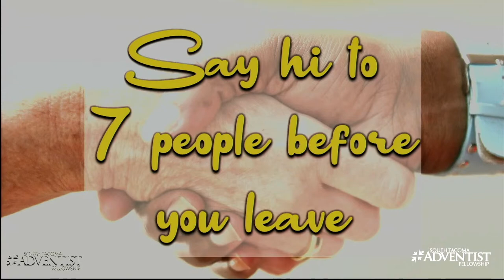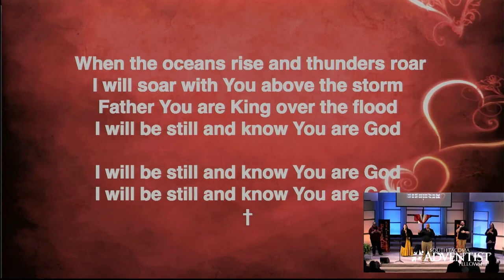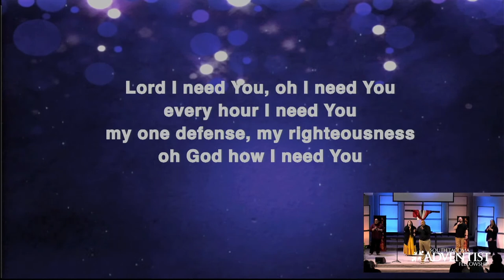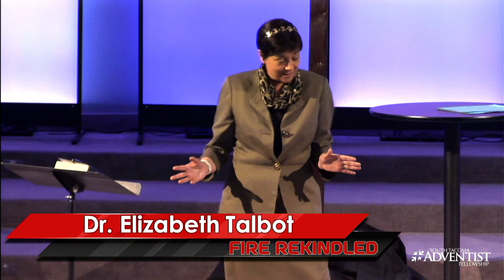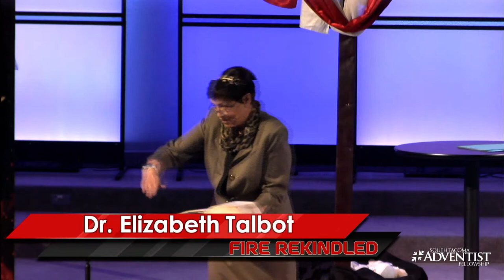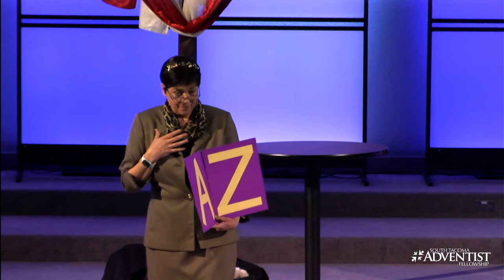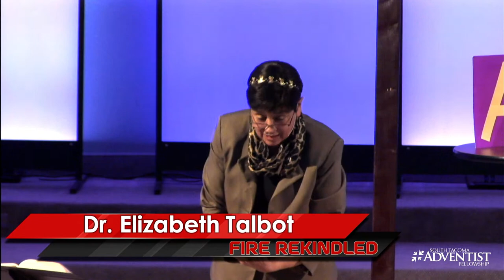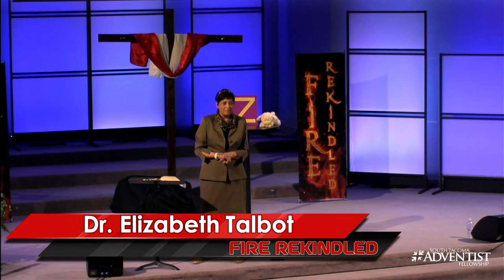Fire Rekindled 2023 - Dr. Elizabeth Talbot part 1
This is “Fire Rekindled 2023” part 1 of week 1 at South Tacoma Adventist Fellowship (STAF) on March  10, 2023 at 7 PM.
Our speaker for today is Dr. Elizabeth Talbot. Her message is “Jesus Wins”.

We invite you to join us for part 2 of week 1 at 10:00 AM Pacific Time